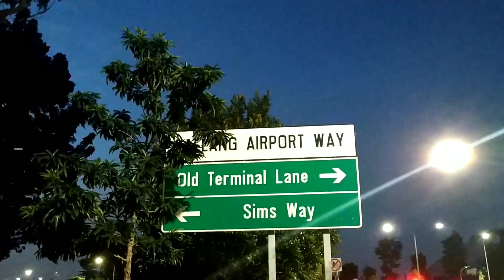PSM Unsrat SICF 2019 Menyanyi Sipatokaan di tengah-tengah Nasional University Of Singapore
Pertama kali buat saya ke Singapore. Dan di kesempatan ini saya ke sana untuk menemani keluarga besar Paduan Suara Mahasiswa Universitas Sam Ratulangi Manado dalam keikutsertaan Singapore Internasional Choral Festival 2019. Bangga bisa ada waktu bersama organisasi yang telah memberikan banyak kesempatan ke saya sampai saat ini.